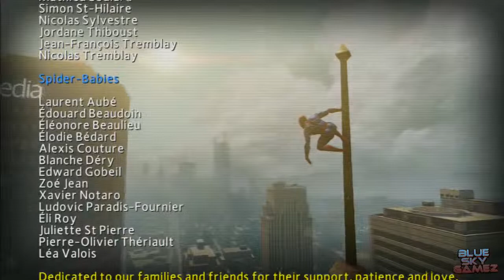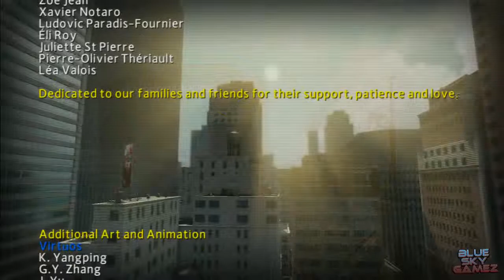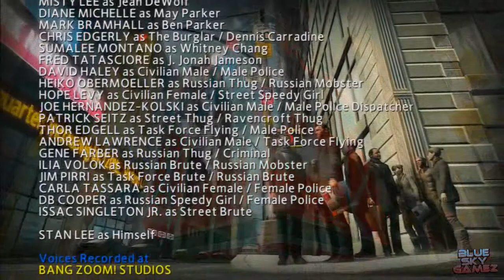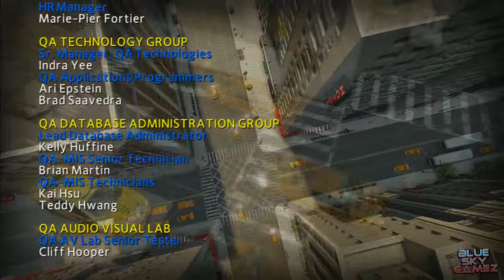The Amazing Spiderman 2 Walkthrough Part 18 - Final Boss: Carnage + Ending + Credits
Intro-Music:
Boombox Cartel - Hardcut (Grabbitz & Handles Remix)

The Amazing Spider-Man 2 is an upcoming 2014 action-adventure video game that will coincide with the release of the film of the same name featuring the Marvel Comics superhero Spider-Man. It is being developed by Beenox, developer of the previous games Spider-Man: Shattered Dimensions, Spider-Man: Edge of Time and The Amazing Spider-Man, and published by Activision. A Gameloft version was released on April 17 for iOS, and Android devices.
The game takes place alongside the events of the film, as Spider-Man searches for Uncle Ben's killer. The game will feature an all-star villain cast from Spider-Man's universe, and will feature both new and old characters. The game will feature prominent villains such as Kraven the Hunter, Electro, Kingpin, Black Cat, Green Goblin, Chameleon, Carnage, and Shocker.
(Source: Wikipedia)